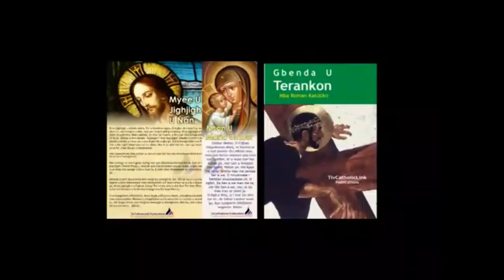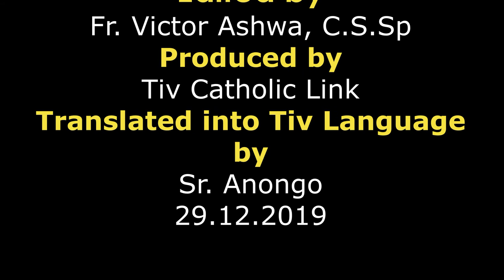Loho u Pope Francis sha iyange i Inyongu i Tsombur u Tesagh, Orguman ke Zwa Tiv: Sr. Anongo